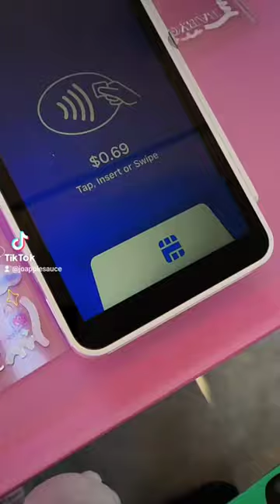let me do it for you card